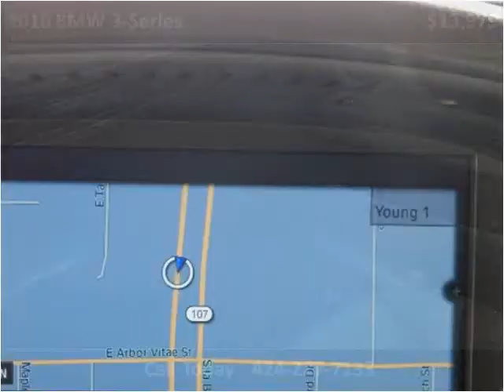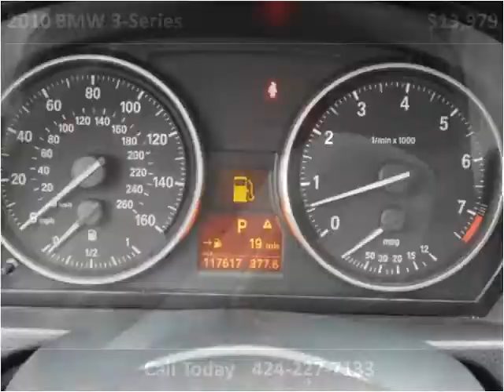2010 BMW 3-Series Used Cars Lennox CA